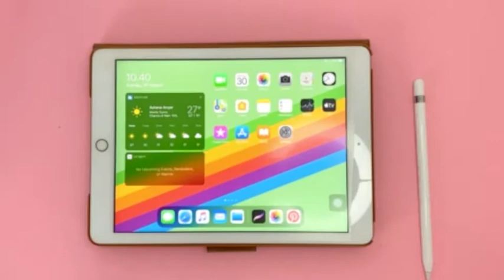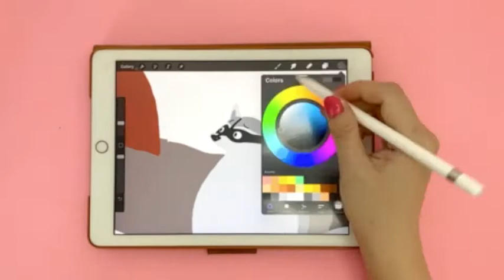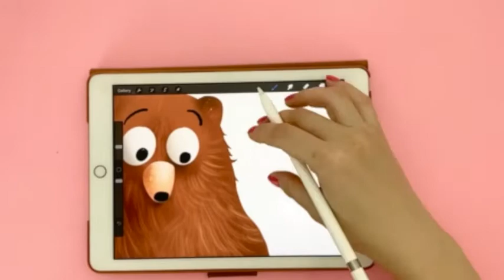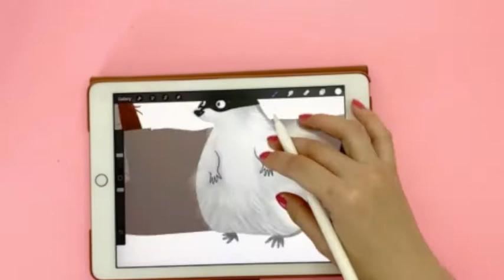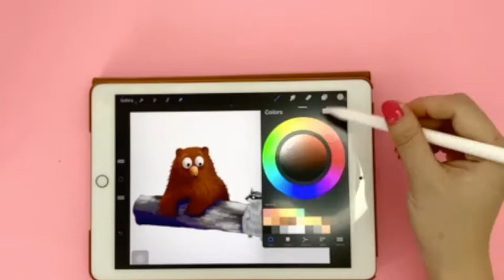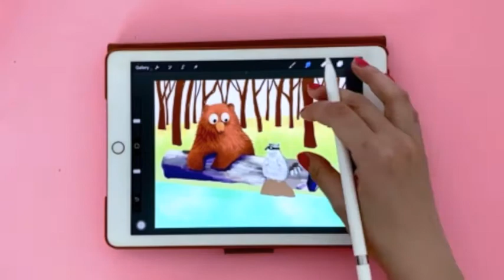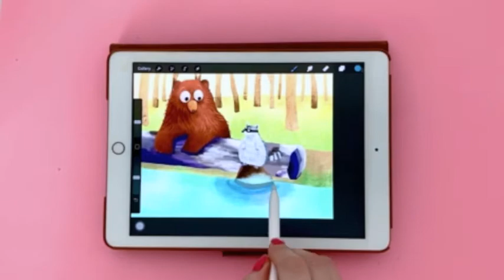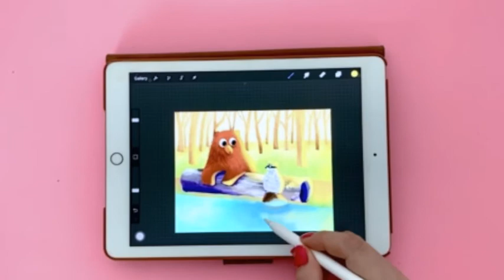DRAW BEAR & RACOON WITH ME ON IPAD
Inspired by nature and the freedom of wild animals, i choose bear and racoon as my drawing objects. I think they are very interesting creature and will be fun to draw. Animals usually visit the river to drink, and take a bath, so i think this background will be a good fit for the characters.
I am using Procreate on Ipad to create this.